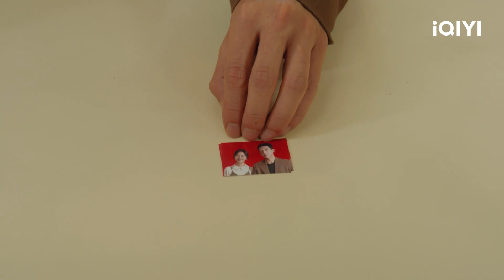❄️Highlight EP16-20：Propose Successfully! | ROAD HOME | iQIYI Romance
【Cast】Boranjing,Seven Tan